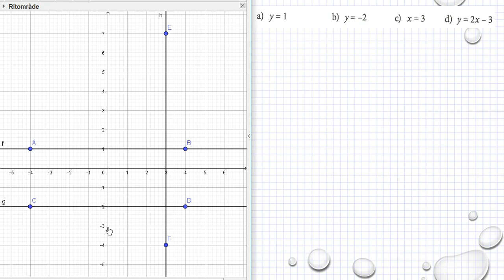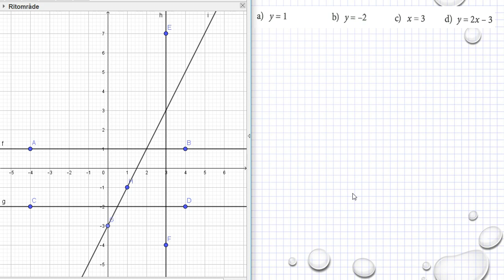Holmström Kapitel 2 Parallella linjer Ma 2a 2088 Ma 2b 2065